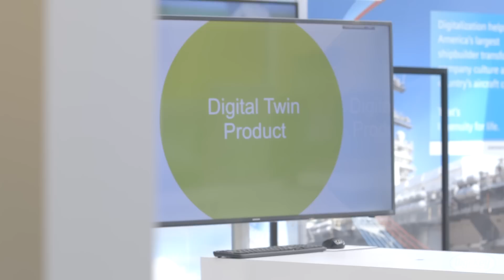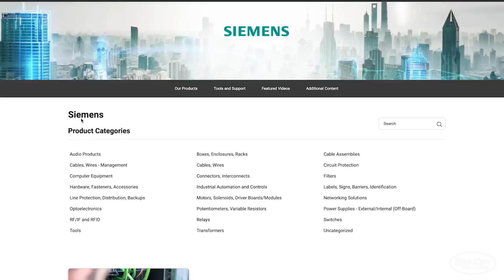Factory Tomorrow - Seeing Double | Digi-Key Electronics (S2E1)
To meet rising global demand and navigate supply chain challenges, manufacturers must think ahead. Digital Twins allow for detailed hardware simulations that influence everything from manufacturing processes, to entire layouts of future factory floors. What’s the next step for this technology, and how should modern manufacturers start investing into it today?